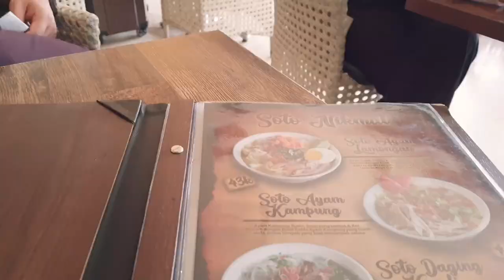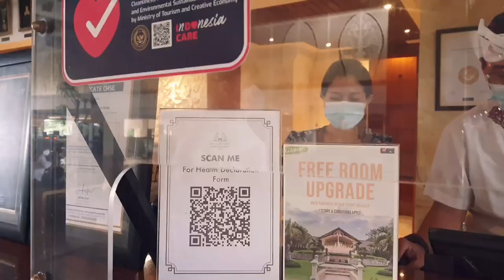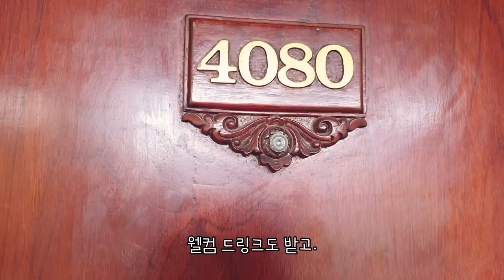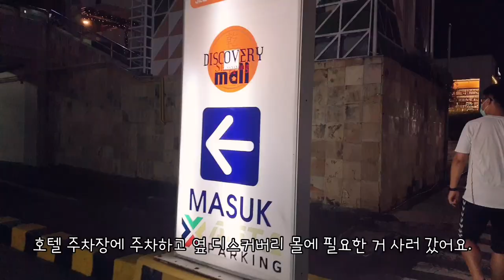(Ep.1) 발리여행 브이로그, 코시국 2021년 12월에 그리웠던 발리로!! | 호텔 디스커버리, 짐바란 씨푸드, 불금파티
코시국에 3년만에 가본 발리.
너무나 그리웠던 발리로 일주일 여행을 다녀왔어요.
발리에는 저렴한 에어비엔비부터 비싼 호텔까지 정말 다양한 숙박시설이 있는데요.
이번엔 5성급 호텔 중 가격이 그렇게 비싸지 않고 4인 가족에게 적합한 숙소를 잡았어요.
발리여행 첫날의 브이로그를 즐겁게 감상해 주세요.